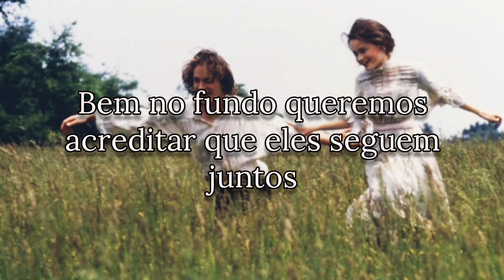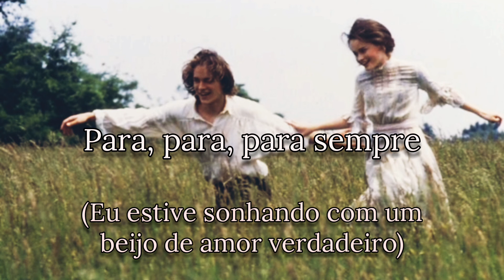Ever Ever After - Carrie Underwood (tradução/legendado)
• Lyric

Ever ever after

Storybook endings, fairy tales coming true
Deep down inside we wanna believe they still do
And a secret is heart, it's our favorite part of the story
Let's just admit we all want to make it too

Ever ever after
If we just don't get it our own way
Ever ever after
It may only be a wish away

Start a new fashion, wear your heart on your sleeve
Sometimes you reach what's realest just by making believe
Unafraid, unashamed
There is joy to be claimed in this world
You even might wind up being glad to be you

Ever ever after
Though the world will tell you it's not smart
Ever ever after
The world can be yours if you let your heart
Believe in ever after

No wonder your heart feels it's flying
Your head feels it's spinning
Each happy ending's a brand new beginning
Let yourself be enchanted, you just might break through

(I've been dreaming of a true love's kiss)

Oh, for ever ever after.